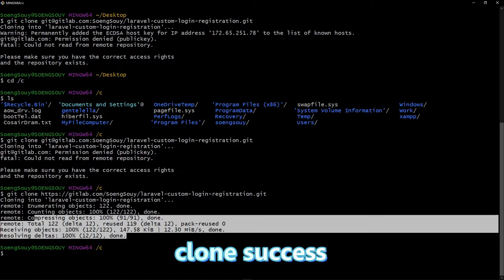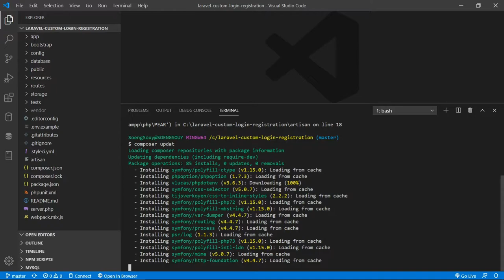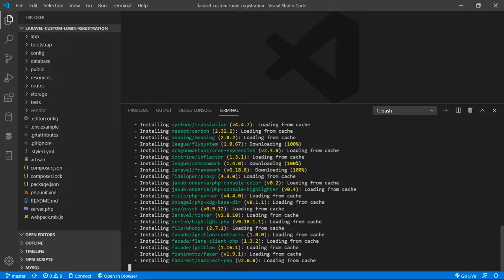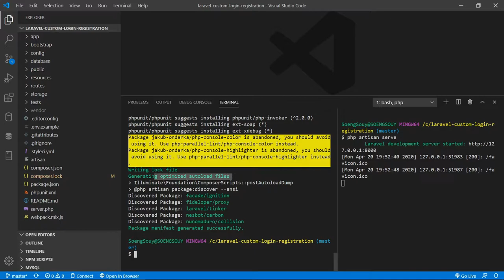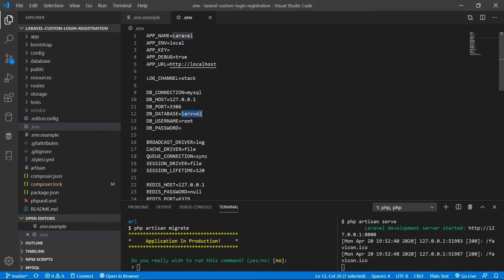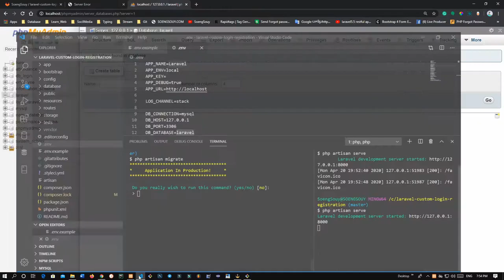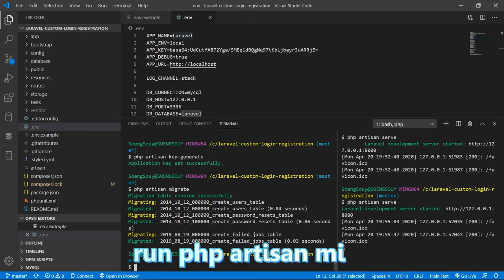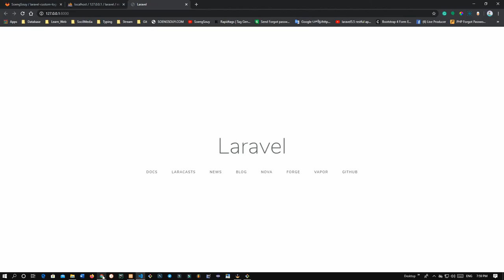failed opening required 'vendor/autoload php Laravel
StarCode Kh :) failed opening required 'vendor/autoload php Laravel
Follow Soeng Souy on:
Enjoying the content?